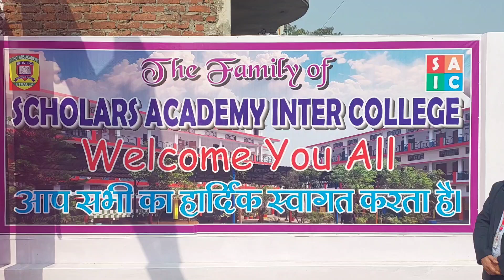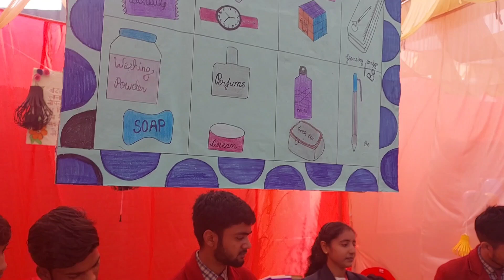बाल मेला - स्कॉलर्स एकेडमी इंटर कॉलेज उतरौला